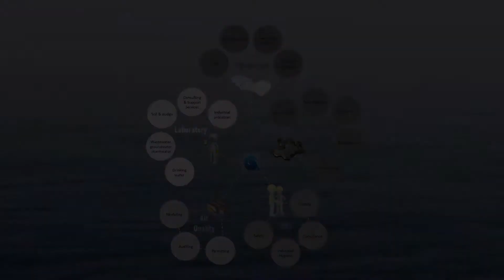Rogers & Callcott Enviromental - Enviroworkshops 2019 Sponsor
Rogers & Callcott is a solutions-oriented, relationship-driven company rooted in chemical laboratory testing, environmental studies and remediation, civil and environmental engineering, air quality and Environmental Health and Safety (EHS) compliance and training.[/one] [one]Since 1969, we have been serving our industrial, municipal, commercial and regulatory clients throughout the southeastern United States. We are fully employee-owned and are dedicated to maintaining long-term partnerships with our clients by delivering consistently high quality and services specific to client needs. We are proud of the fact that our first client in 1969 is still a customer today and that a high percentage of our clients are ongoing relationships.